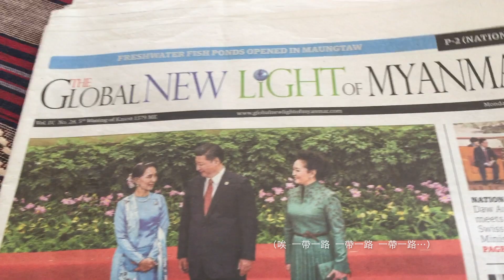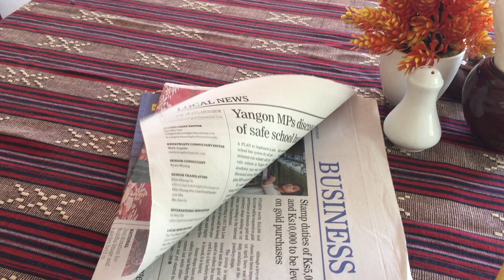Vlog ｜Solo Travel in Myanmar Bagan 一個人去緬甸（蒲甘篇）｜跟我一起爬佛塔．Cloris (English subtitles)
一個人去蒲甘看佛塔，原來我錯過了旺季，所以看不到滿天熱氣球的浪漫日出，但還是一趟感動的旅程，因為東西好好吃，又便宜。

介紹番我個司機叫佐助（英文發音像 Jaw Jaw ，火影忍者那個哈哈）
大家去蒲甘要租的士可以找他
他不是導遊
可沒想到他介紹每個地方都好詳細
又會拍照
價錢好公道
不是廣告
真心推薦給大家
Kyaw Kyaw Taxi Service

🗿不要告訴媽媽我一個人到智利當交換生✈️